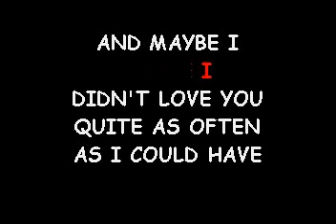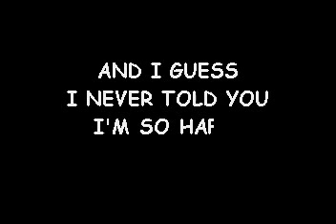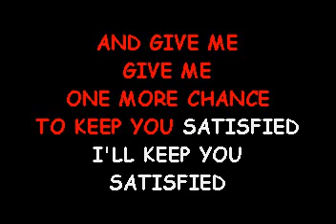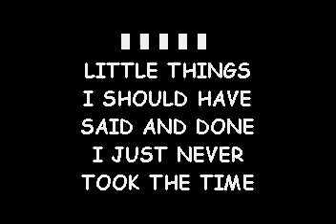NJBOB305 13 Always On My Mind Nelson, Willie RT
I have a bunch of different versions of this song in karaoke format but not one with just an acoustic guitar. Thanks again Robbie Trujillo for pickling great songs to cover.